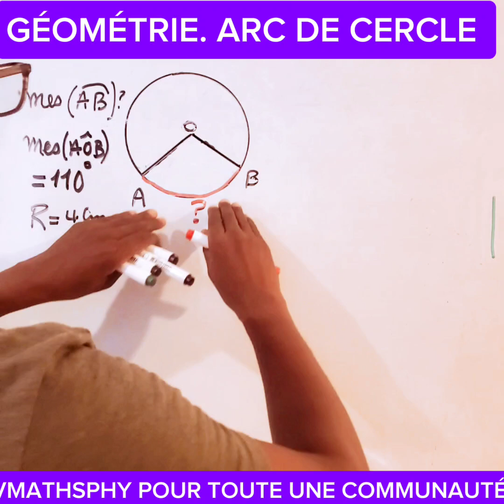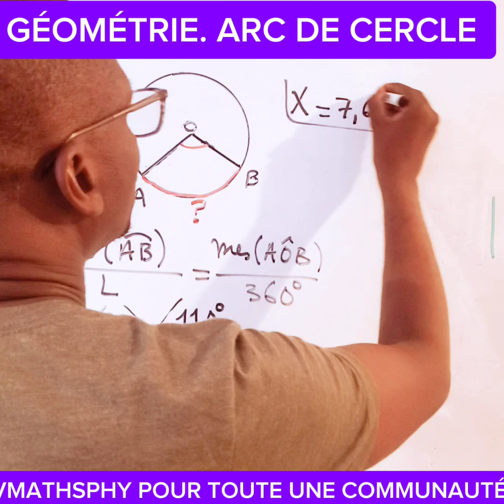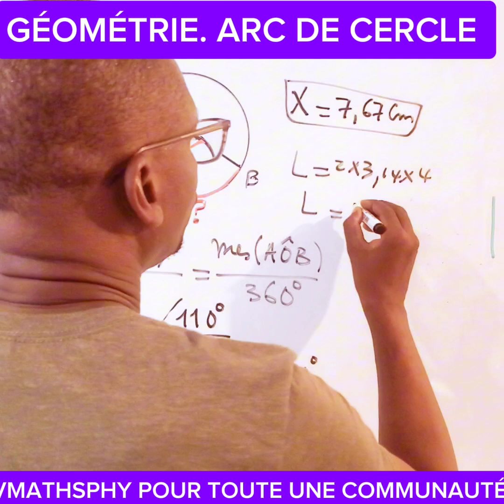Longueur d'un arc de cercle